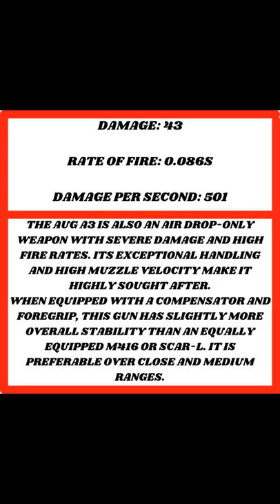Top 5 Assault Rifles (AR) Guns in Battleground Mobile India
▬▬▬▬▬▬▬▬▬ஜ۩۞۩ஜ▬▬▬▬▬▬▬▬▬▬
      ▓▓▓▓▒▒░░--Hello Bhai log--░░▒▒▓▓▓▓ ▬▬▬▬▬▬▬▬▬ஜ۩۞۩ஜ▬▬▬▬▬▬▬▬▬▬

Today I am going to show you Top 5 Assault Rifles Guns in Battleground Mobile India.  Watch till the end.